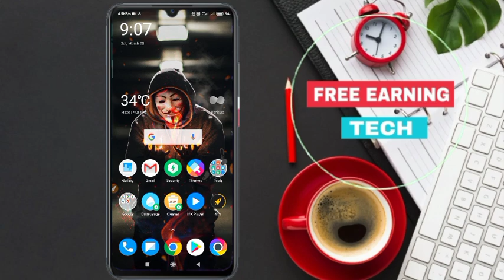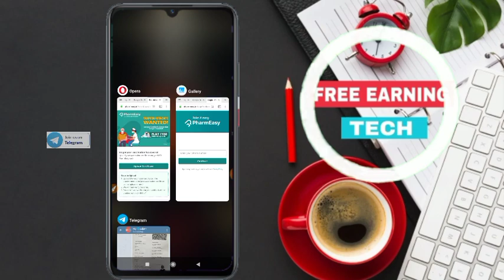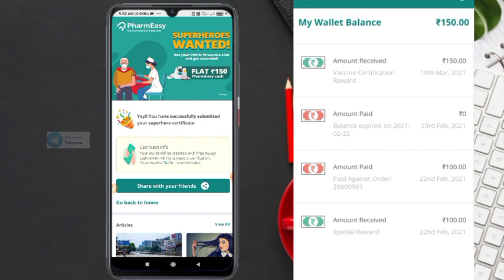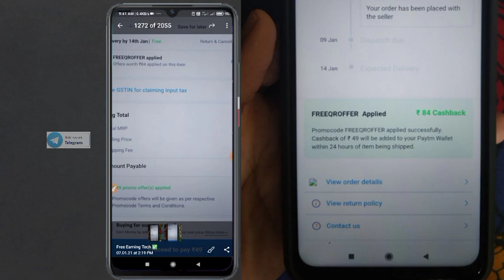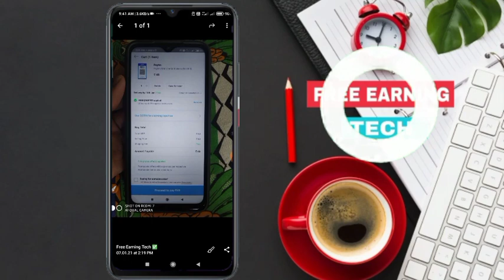New Loot Free Shopping Offers | ₹150 Free Shopping Per Number | Free QR Loot | Free Earning Tech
Use Code:- iuj6h

Code:- FREEQROFFER